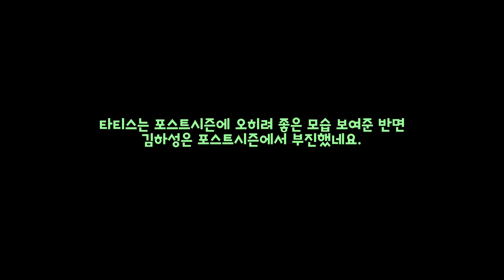만약 타티스가 있었어도 센디에이고는 월드시리즈에 가지 못했을까??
야조의 야만없 시리즈 1탄! 만약 샌디에이고는 타티스가 있었어도 월드시리즈를 가지 못했을 것일까?? 여러분들의 생각은??